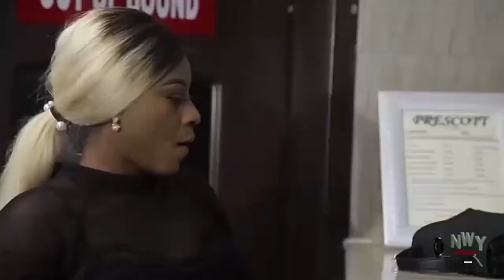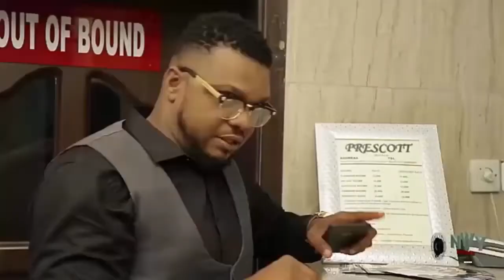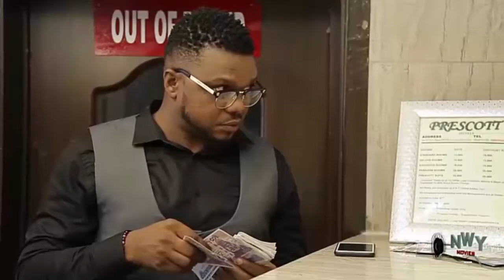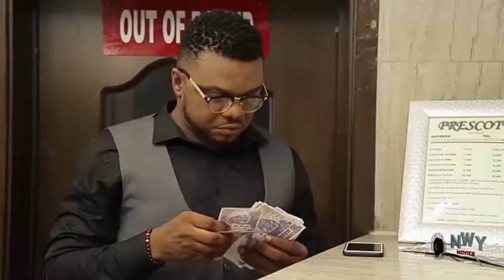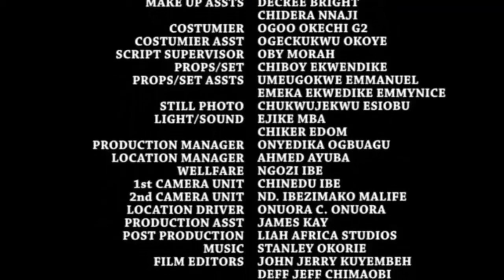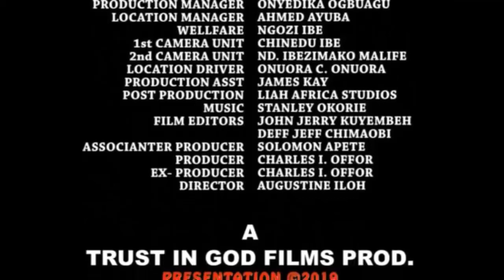She Fell In Love With The Poor Jobber Working For Her Father Not Knowing He Is A Billionaire's Son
MOVIE TITTLE:::
STARRING::: CHINENYE UBAH & KEN ERICS
COMPANY'S NAME::: TRUST IN GOD PRODUCTION
YEAR::2022